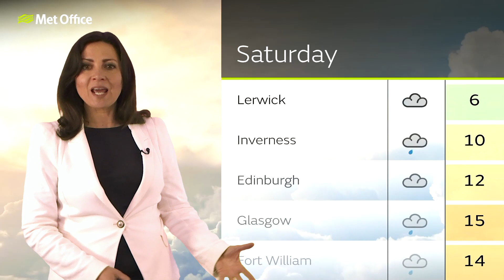26/04/23 – Getting Warmer – Scotland Weather Forecast UK – Met Office Weather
Getting Warmer, Some outbreaks of rain  – This is the Met Office Scotland  Weather forecast for  26/04/23. Bringing you today’s weather forecast is Clare Nasir.

We are the Met Office, the UK’s national weather service, and every day of the week we bring you weather forecasts for Scotland.